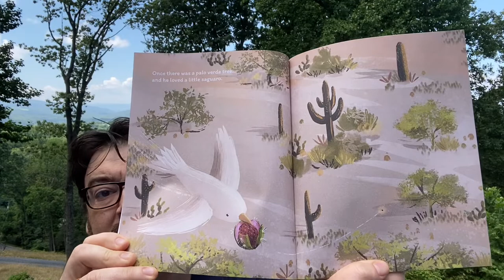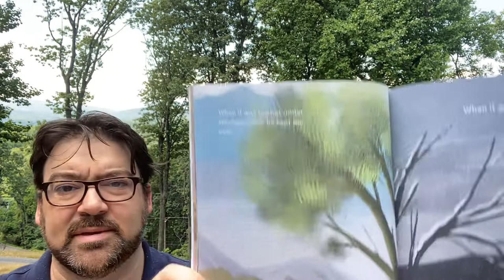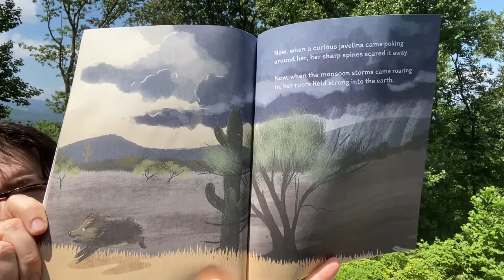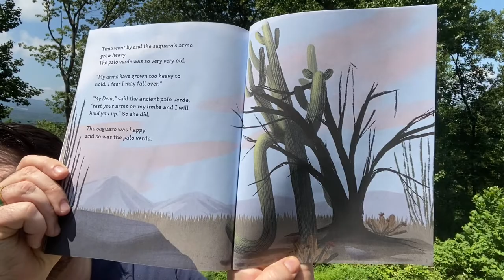Michael Porterfield reads the Giving Tree of the Desert: the tale of a Saguaro 🌵 and its nurse tree